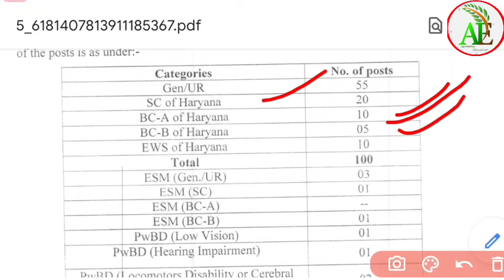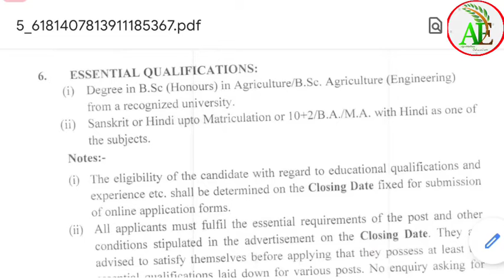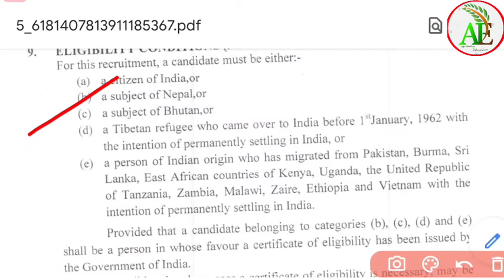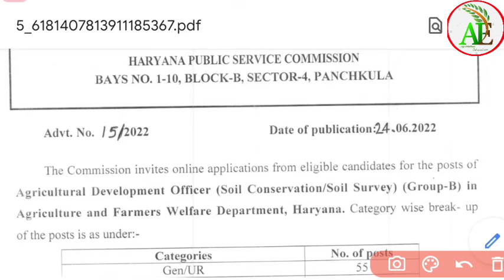New Agriculture Job's || Total Post:- 100 || ADO Job (Soil Conservation / Soil Survey) Agri Job 2022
New Agriculture Job's || Total Post:- 100 || ADO Job (Soil Conservation / Soil Survey) Agriculture Job's 2022 || Agriculture Development Officer New Vacancy Out 2022